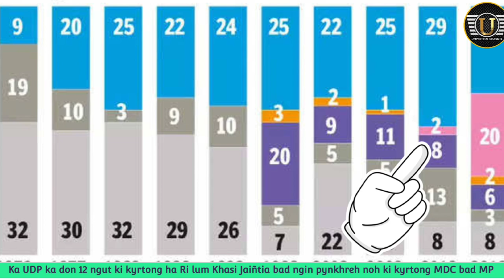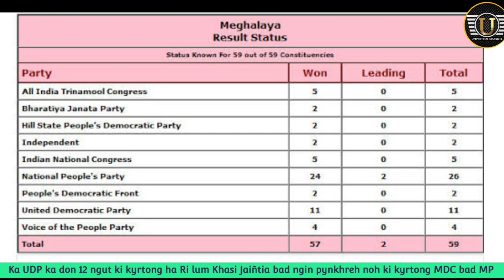Ka UDP ka don 12 ngut ki kyrtong ha Ri lum Khasi Jaiñtia bad ngin pynkhreh noh ki kyrtong MDC bad MP